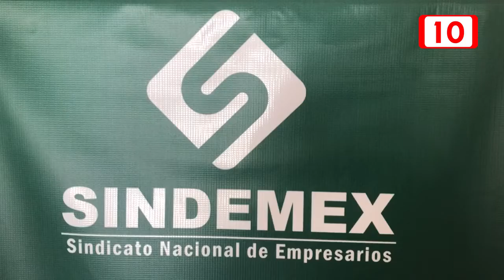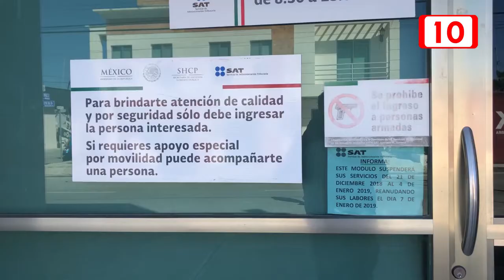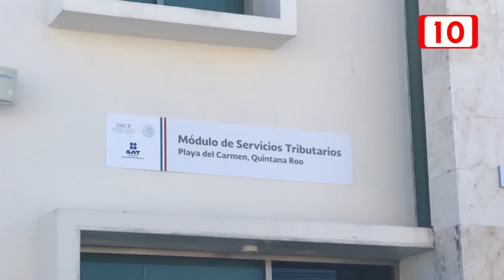Incertidumbre empresarial por despidos en el SAT